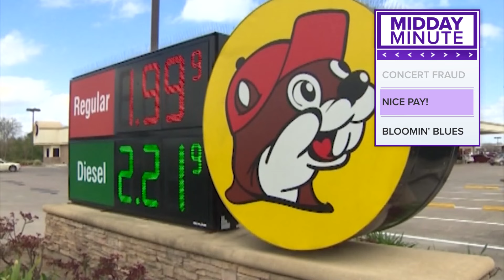Buc-ee's ranked high for starting wages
The Texas-based gas station is getting high marks for its starting pay and minimum wage.